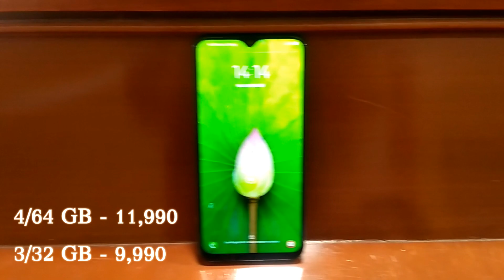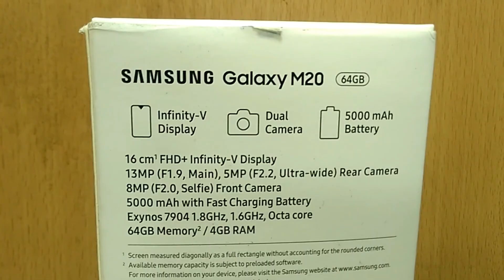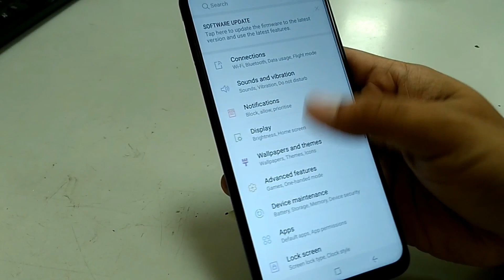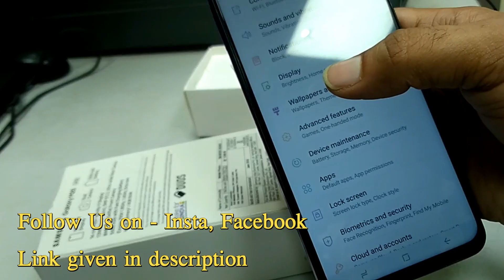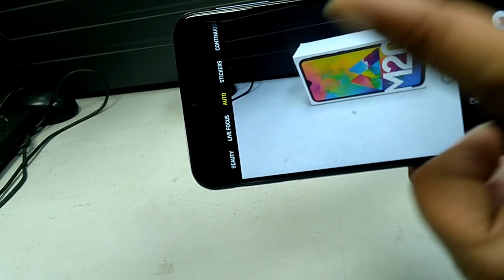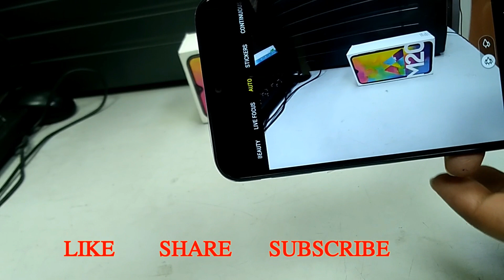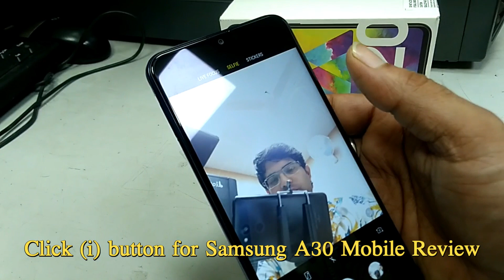Samsung Galaxy M20 Unboxing Review Camera Performance display test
In this video you will get Samsung Galaxy M20 Unboxing Its Review
Samsung Galaxy M20 Camera test video quality check
Samsung Galaxy M20 Performance display
Samsung Galaxy M20 Security Check Fingerprint sensor test
Samsung Galaxy M20 face unlock test

1. Techlife Flexible Mini Tripod only at 210 Rps free delivery

1. Powerful Bluetooth speaker only 449 Rps - -

2 . Portronics Sound Pot Speaker

3.  Portronics POR-280 Sound Pot

Buy Tenor Mobiles Link below -

Tenor G 32 GB
Tenor G 64 GB

1. Epresent Lazy Mobile Bed Stand, Table, Multipurpose Mobile Desk Stand Holder

2.  Evana Unique Portable Foldable Universal Flexible Mobile Holder

 How to use Prestige PIC 20.0 Induction Cook Top | इंडक्शन गैस को

 First Look Prestige PIC 20.0 Induction Cook Top 1600 Rps only-

 How to get Battery percentage on Redmi Y1 Sim carrier name

 Sanyo 32 Inch LED TV Unboxing and Full Review Under 15,000

VLog Videos –